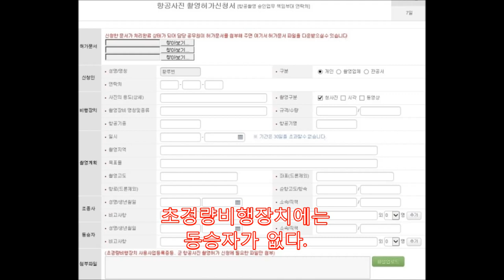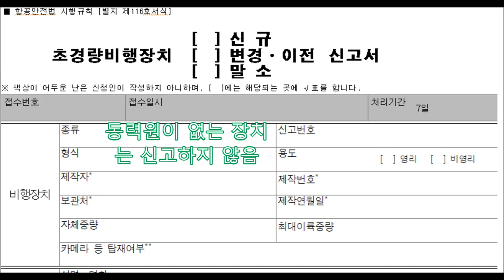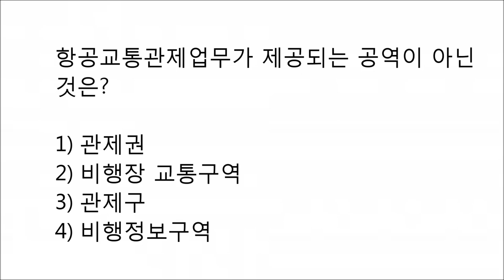[비행훈련] 항공법규 예상문제와 해설, 예상문제만 풀고 92.5점 획득, 무인멀티콥터 (드론)조종자 자격시험 필기시험,조용히 문제풀기,국가자격증,항공법,공항시설법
비행훈련 교재 본문은 보지않고 예상문제만 공부하고 92.5점 받았습니다. 항공법규 부문은 만점이었습니다. 안정성 인증대상이 아닌것은1) 무인기구류2) 무인비행장치3) 회전익비행장치4) 착륙장치가 없는 비행장치항공종사자의 음주기준은? 1) 0.02% 2) 0.05%3) 0.07% 4) 0.1% 음주 기준은 0.02% 이다. 항공교통관제업무가 제공되는 공역이 아닌 것은?1) 관제권2) 비행장 교통구역 3) 관제구4) 비행정보구역
관제는 계류장. 비행장, 접근관제, 지역관제로 구분됨
다음중 항공장애등 설치기준은?1) 300ft(AGL) 2) 500ft(AGL)  3) 300ft(MSL) 4)500ft(MSL)

항공장애등의 설치기준은  500ft(AGL) 이다